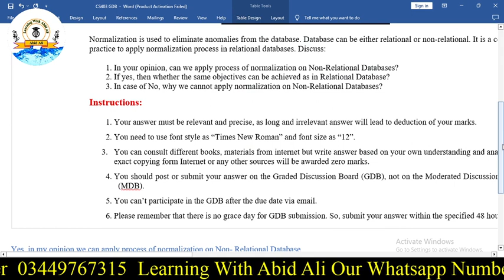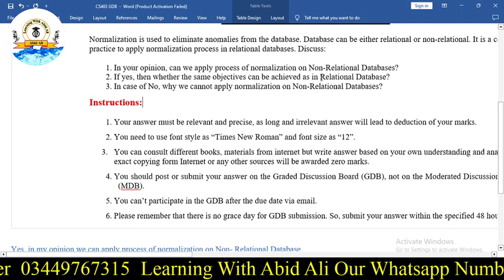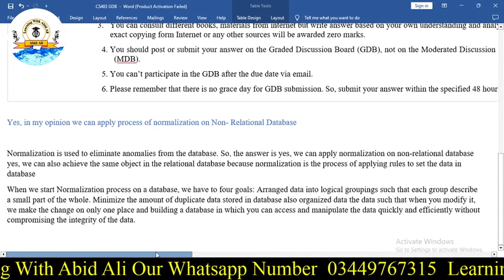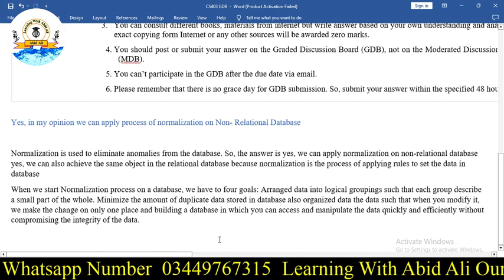CS403 GDB 1 Solution Fall 2022-23